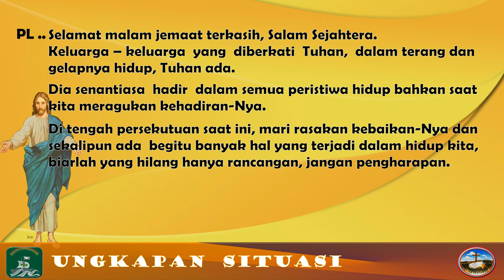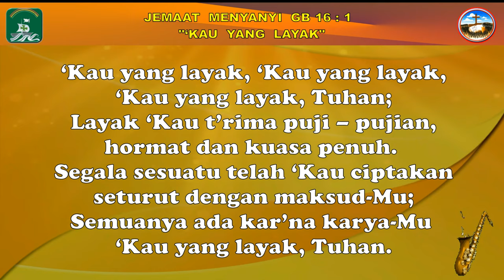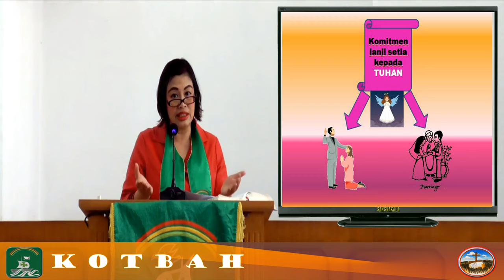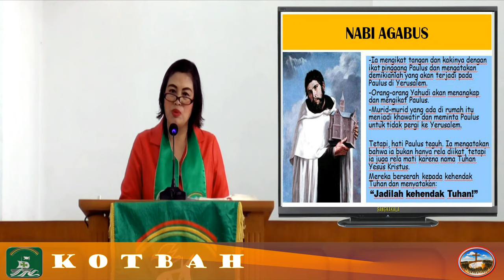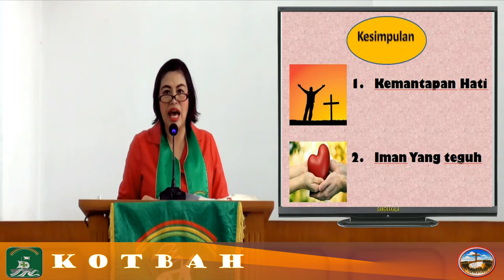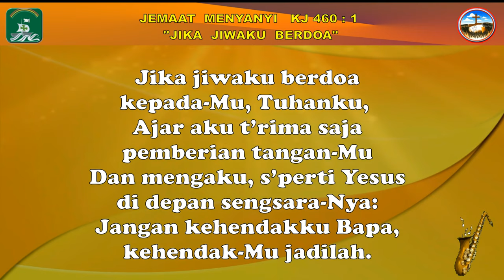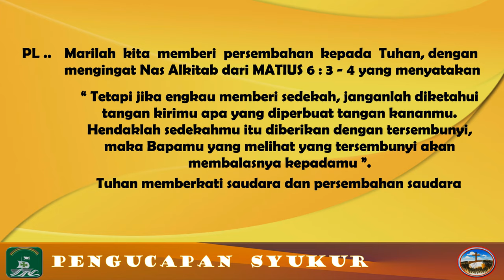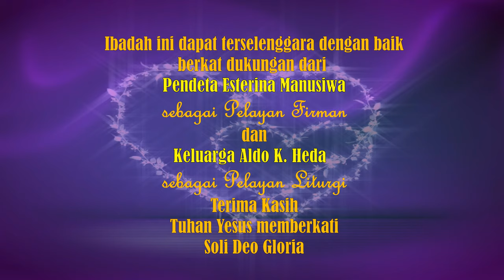Ibadah Keluarga GPIB Jemaat "SANGKAKALA" DKI Jakarta. Rabu, 22 September 2021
Tema : “ Jadilah Kehendak Tuhan ”
Bacaan Alkitab : KISAH PARA RASUL 21 : 10 - 14
PELAYAN FIRMAN oleh Pdt.  Esterina Manusiwa
PELAYAN LITURGI oleh Keluarga  Aldo K. Heda
---000---